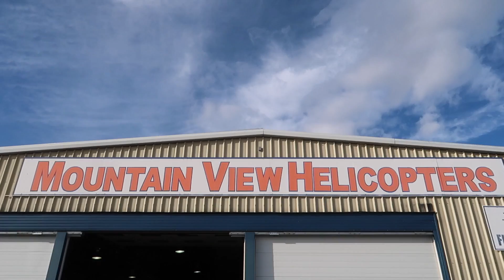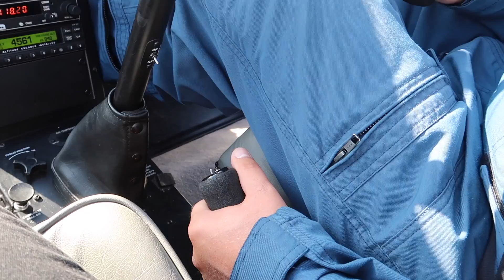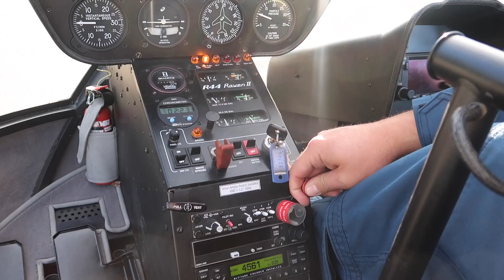Helicopter Ride over Calgary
Flying over Calgary in the summer in amazing! You see Downtown Calgary, Rocky Mountains and as far as the eye can see. Helicopter ride is the perfect way to do it!
A couple of weeks ago Travel Alberta helped organise a trip for Oli and I to jump on a helicopter to fly over Calgary. We couldn't have had a better day to explore our hometown from up above! Hope you guys get to experience this one day, it's totally worth it!
Huge thanks to Mountain View Helicopters for taking us on one of their amazing aircrafts